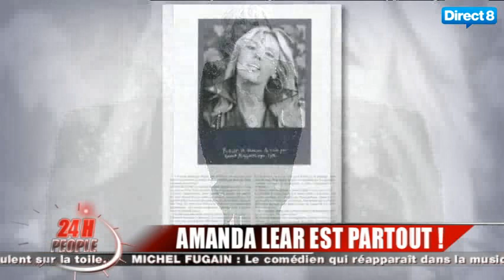24 h people sur Direct 8 reçoit Amanda Lear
24 h people sur Direct 8 reçoit Amanda Lear

Toute l'info, new's and good new's about Amanda ...